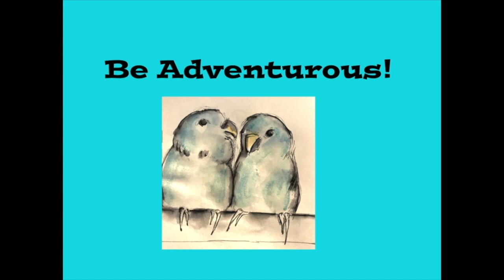Vlog 3-31-19 To 4-6-19